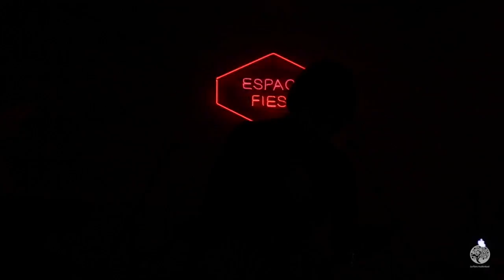Anita Tijoux - Full Show/Concepción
Registro realizado en
La otra Esquina
Concepcion 2015